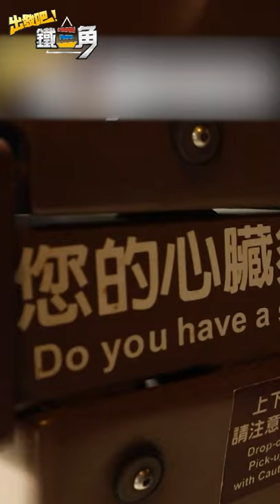鐵三角挑戰六福村笑傲飛鷹！工頭堅一坐上去就決定....？ 出發吧鐵三角 廖科溢 謝哲青 工頭堅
鎖定 每週日晚間九點 準時開播

鬼才冒險家#廖科溢 Ｘ行走百科全書#謝哲青Ｘ 怪才點子王#工頭堅
九降風呼嘯而過的丘陵平原，走過明鄭、清領、日治、民國的竹塹城這裡是北台灣開發最早的城市新竹，在這座城市裡深呼吸自然流淌的青綠精華，在古城巷弄市場中品嘗美食，在主題遊樂園裡尋找童年的記憶與樂趣，在城鄉之間的隱匿深處，沉澱思想寧靜的片刻時光。現在就跟著三兄弟一起走進新竹體驗一場療癒之旅…